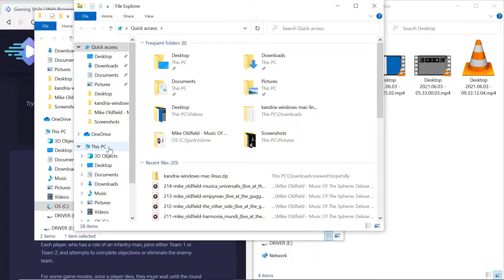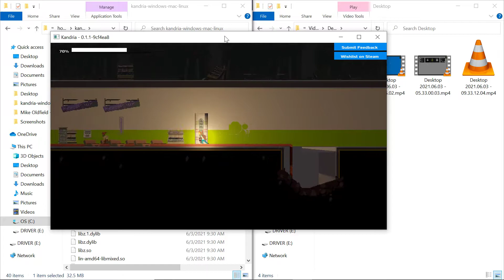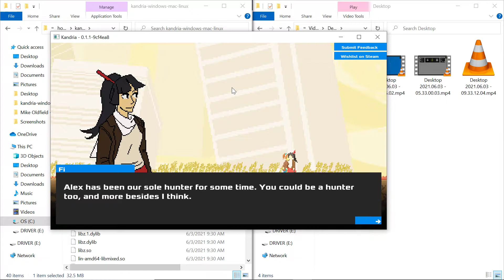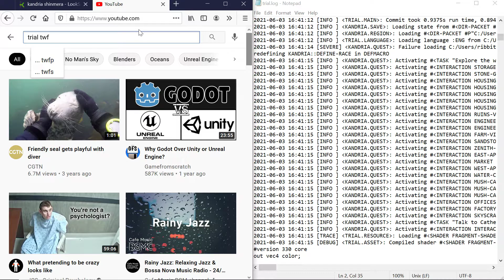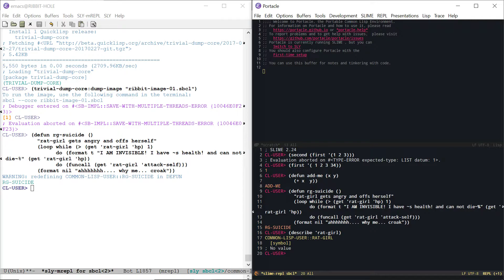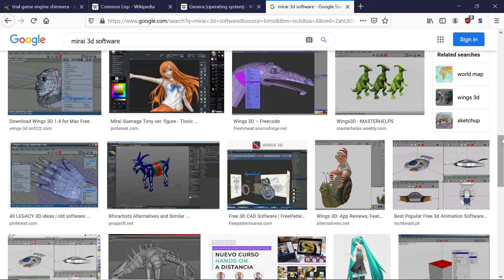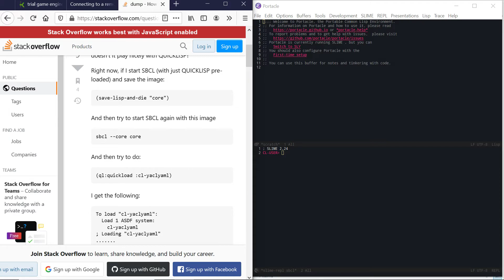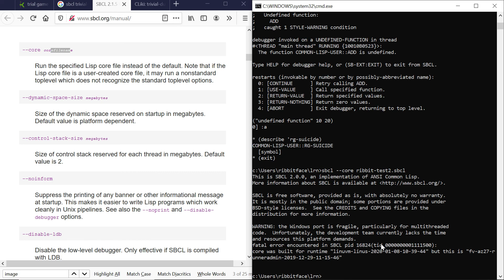2021.05.29 5th Common Lisp Vid. Playing Kandria again. Continuing on....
I still did not get a Common Lisp image in sbcl to dump to an image and get it back into sly. Just continuing were I left off. not sure what I said in this vid, will update description hopefully; After reviewing it.

Shinmera said there is another download ready, I tried it and it is working on Windows.

ribbit